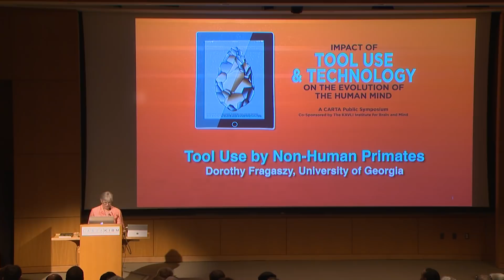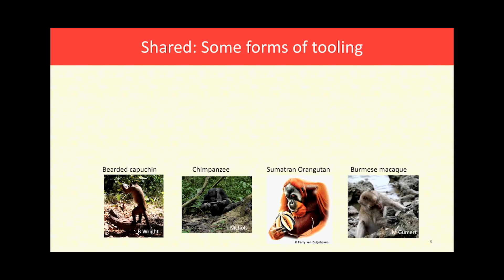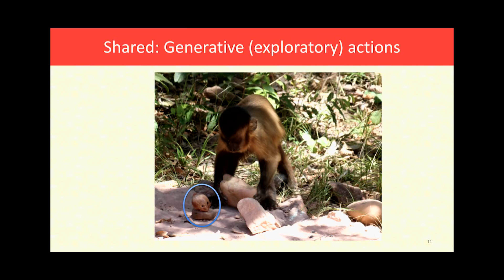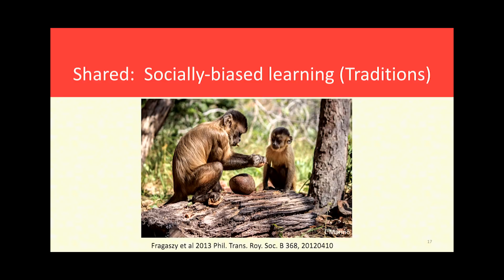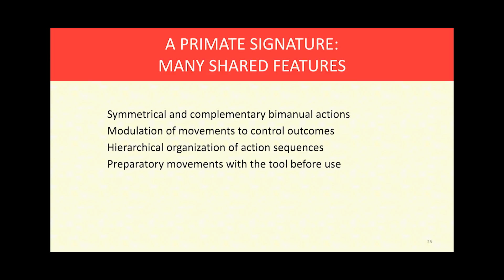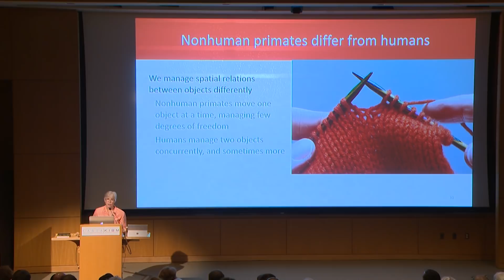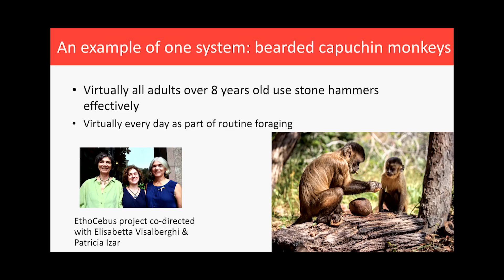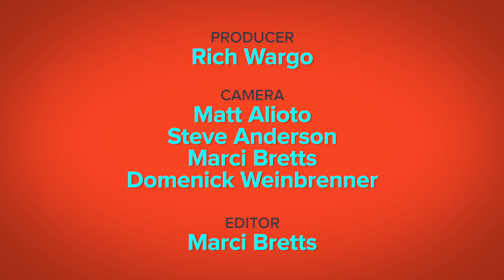CARTA: Tool Use and Technology: Dorothy Fragaszy - Tool Use by Non-Human Primates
This symposium addresses the interactive gene-culture co-evolution of the human brain with tool use and technology - ranging from simple stone tools millions of years ago to computers today. Dorothy Fragaszy, University of Georgia, compares tool use in nonhuman primates and humans which leads to ideas about the attributes of humans that have led us to differ so dramatically from other primates in technical prowess and technical traditions. Recorded on 10/12/2018. [8/2019] [Show ID: 34190]

CARTA: Impact of Tool Use and Technology on the Evolution of the Human Mind